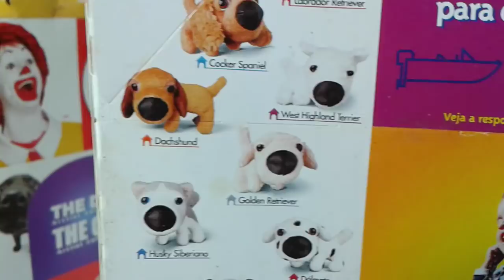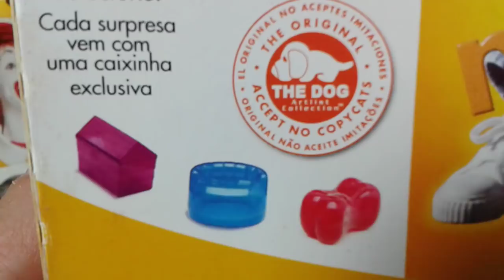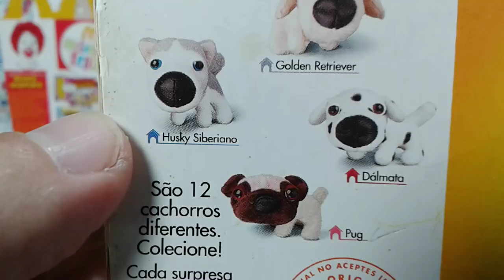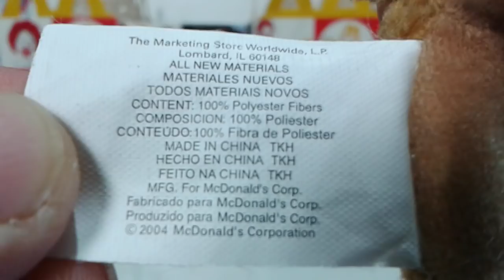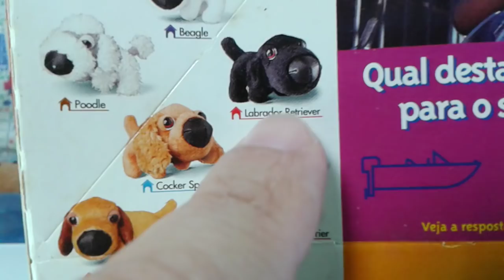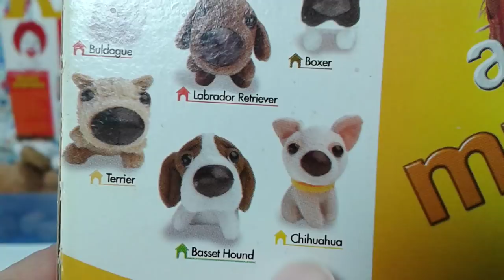The Dog Artlist Collection Pelúcia Mc Lanche Feliz 2004